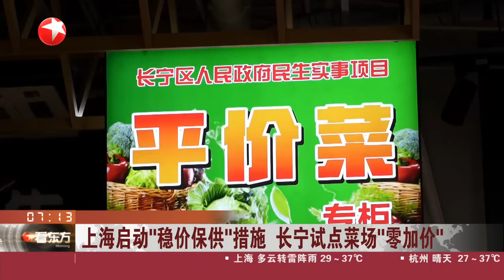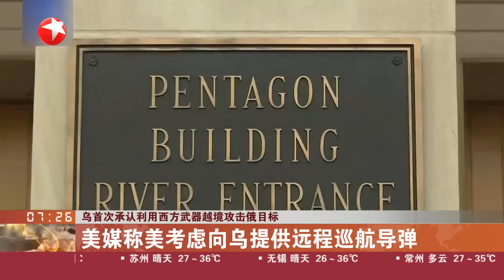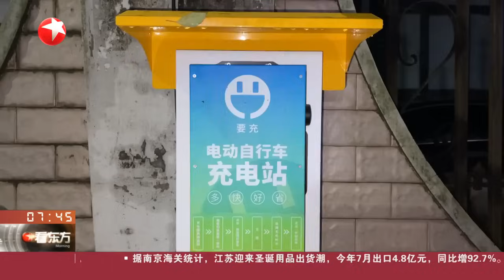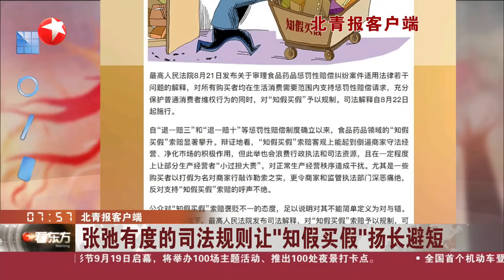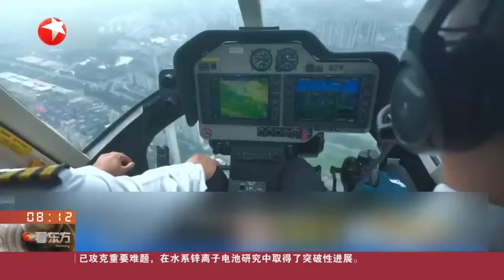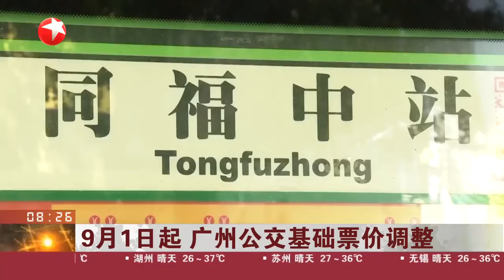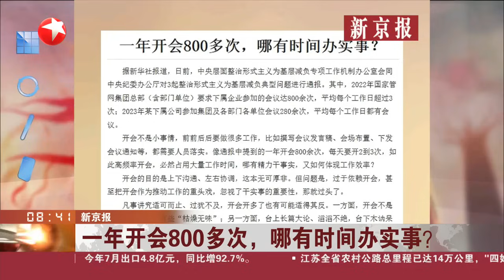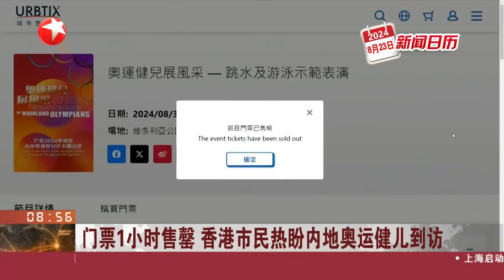中共中央举行纪念邓小平同志诞辰120周年座谈会 习近平发表重要讲话强调 必须继续深入学习运用邓小平理论｜我国科学家发布月壤研究新发现 1吨月壤有望制备出超50千克水#看东方20240823#news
看东方《看东方》是东方卫视在晨间时段倾力打造的旗舰型新闻播报类节目。节目囊括新闻、气象、专题、谈话、生活服务、观众互动等各种电视元素，是一档完全超越传统早新闻概念的真正意义上的“晨间节目”。